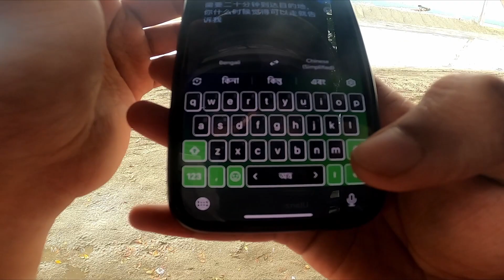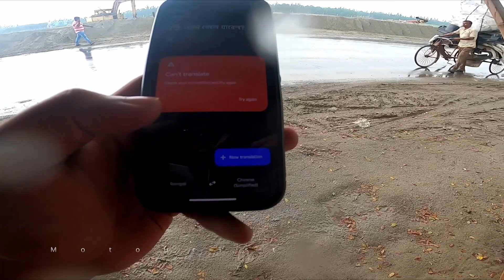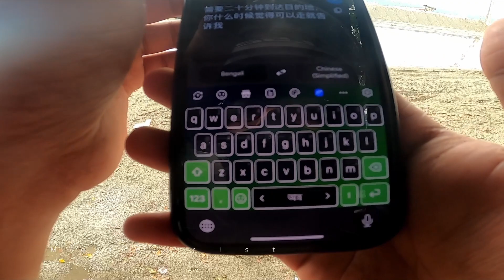Ride Share with a Foreign Girl? বিপদে পরে যাবো ভেবেছিলাম। Google Map অবশেষে কাজে দিলো। 🙂 Day-18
আমার 21 দিনের ভ্লগ চ্যালেঞ্জে স্বাগতম! আগামী তিন সপ্তাহে, আমি প্রতিদিনের ভ্লগিংয়ের একটি উত্তেজনাপূর্ণ যাত্রা শুরু করব, আমার জীবনের স্নিপেট, আবেগ এবং অ্যাডভেঞ্চার শেয়ার করব। ভ্রমণ পলায়ন থেকে শুরু করে রান্নার পরীক্ষা, এবং এর মধ্যে সবকিছু, আমি আমার জগতের একটি অন্তরঙ্গ চেহারার জন্য আপনাকে নিয়ে আসব।

এই চ্যালেঞ্জ শুধু আমার অভিজ্ঞতার নথিভুক্ত করার বিষয়ে নয়; এটা বৃদ্ধি এবং আত্ম-প্রকাশ সম্পর্কে. আমি আমার ভিডিও তৈরির দক্ষতাকে সম্মানিত করতে, আমার অনন্য শৈলী খুঁজে পেতে এবং আরও ব্যক্তিগত উপায়ে আমার দর্শকদের সাথে সংযোগ করতে প্রতিশ্রুতিবদ্ধ।

এই 21-দিনের ভ্লোগাথন জুড়ে, আপনি উচ্চ এবং নিম্ন, জয় এবং সংগ্রাম এবং সম্ভবত কিছু অপ্রত্যাশিত বিস্ময় দেখতে আশা করতে পারেন। প্রতিটি ভ্লগের নিজস্ব থিম থাকবে, যার মধ্যে শ্বাসরুদ্ধকর স্থানগুলি অন্বেষণ করা থেকে শুরু করে নতুন শখের চেষ্টা করা বা অনুপ্রেরণামূলক গল্প শেয়ার করা পর্যন্ত।

আমার সাথে এই যাত্রায় আপনাকে পেয়ে আমি রোমাঞ্চিত! আপনার সমর্থন, মন্তব্য এবং পরামর্শগুলি অমূল্য হবে কারণ আমি এমন সামগ্রী তৈরি করতে নিজেকে চাপ দিই যা আপনাদের সকলকে বিনোদন দেয়, শিক্ষিত করে এবং অনুরণিত করে। কাজেই, এই রোমাঞ্চকর ভ্লগিং অ্যাডভেঞ্চারে আমরা যখন স্মৃতি তৈরি করি, নতুন আবেগ আবিষ্কার করি এবং একসাথে বেড়ে উঠি তখন আমার সাথে যোগ দিন! আসুন এই 21 দিনগুলিকে অবিস্মরণীয় করে তুলি!

Welcome to MoTourist,the ultimate destination for all things motorcycle-related!

I'm Yasin Ahmed Shaad ,a passionate rider and vlogger who loves sharing my experiences on the road with fellow motorcycle enthusiasts.
Join me as I explore the world on two wheels, sharing my thoughts and insights on everything from gear and maintenance to safety and riding techniques. I'll take you on thrilling rides through scenic routes, introduce you to new biking communities, and offer tips and tricks for making the most of your own motorcycle adventures.
Whether you're a seasoned rider or just getting started, my channel is the perfect place to learn, connect, and be inspired.

My Gears for vloging:

Action Camera:
 GoPro HERO 8 Black
Microphone:
 X mike Plus
PC - Macbook Air m1 2020 M1
Drone :

Sftware:
Adobe Premiere Pro CC 2020
Adobe Photoshop2017
Canva
Capcut (Mobile)